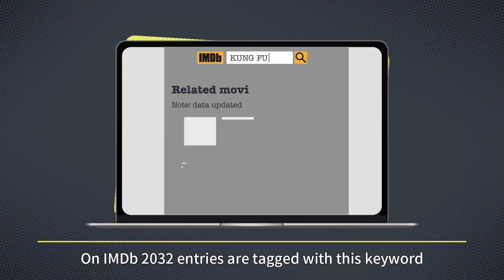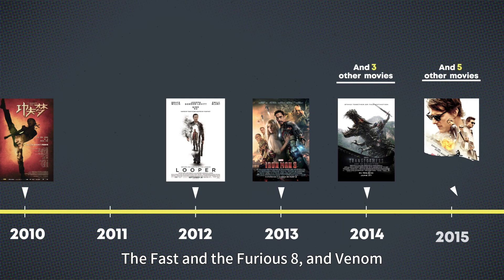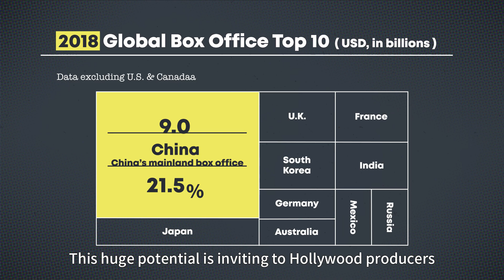China Formula :How Does China Influence Hollywood?| CCTV English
China’s farsighted and diverseculture is gaining ground amid globalization. Hollywood is no longer satisfied withscattered details. Chinese stories are being written intoHollywood scripts, attracting different generations of global audiences.